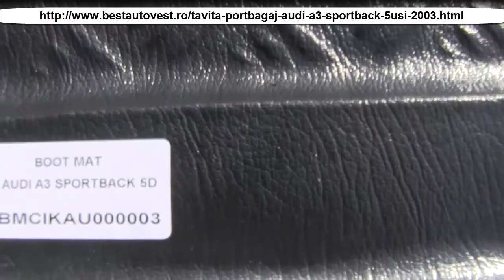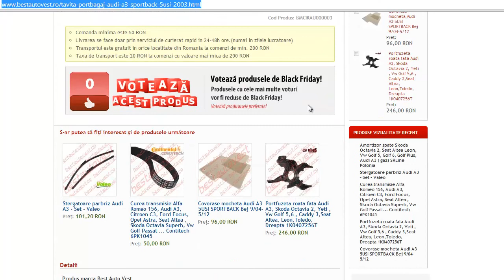Tavita portbagaj Audi A3 Sportback 5USI 2003-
CALITATEA TAVITELOR
INTRETINERE
MARCA CIK Polonia®
-CIK Polonia® este o marca din Polonia specializata in productia de accesorii auto ce pune accent pe precizie , calitate si rezistenta!